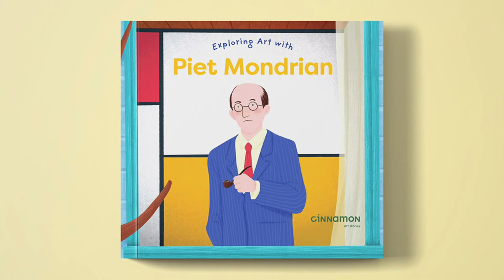Exploring Art with Piet Mondrian | cinnamon art stories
A fun and colourful read-aloud book on Dutch artist Piet Mondrian.

Exploring Art with Piet Mondrian unearths the Dutch painter's vision to create a common language through art based on colour theory, geometric shapes and flatness of forms.

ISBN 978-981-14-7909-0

Illustrations by Sienny Septibella